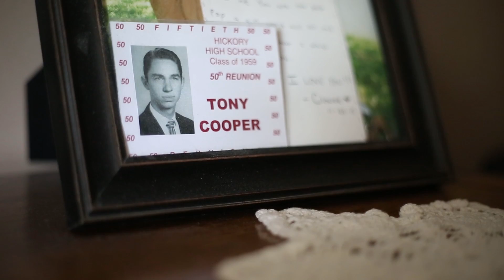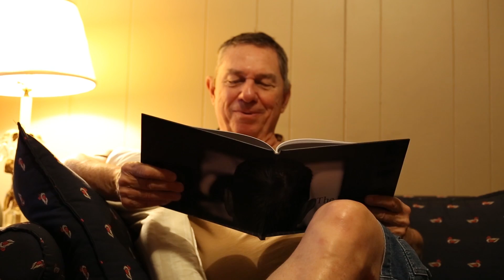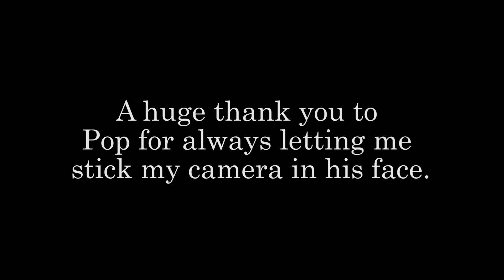dyounce who pop issemester project